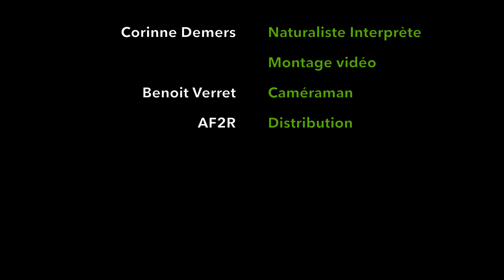La vie des arbres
Nous vous présentons un cours abrégé sur la vie des arbres, de la graine au chicot, adapté pour tous les âges.